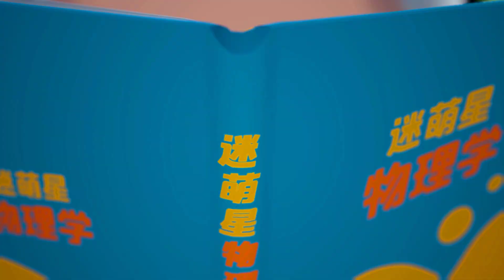Mini world Friends - Giảm béo - tập 7 - Mini World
Mini world Friends : Ma Sói - Tập 6 - Mini World

Các bộ phim ngắn hài hước về những người bạn thỏ , khủng long, panda , gấu Mini World

Mini World Friends Tập 7 - Mini World